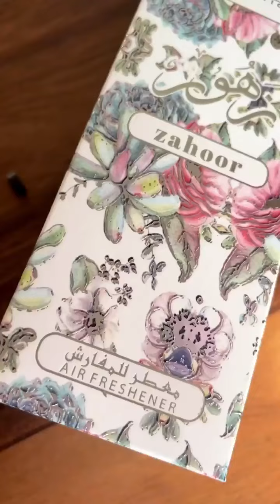FIDJI RUIZ - 27 Janvier 2022